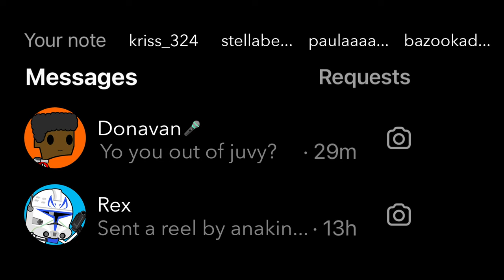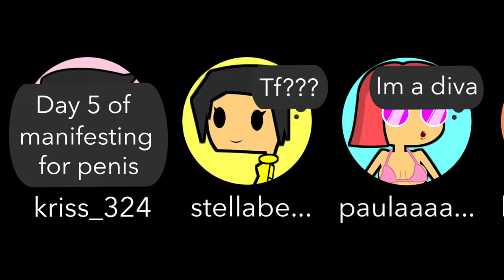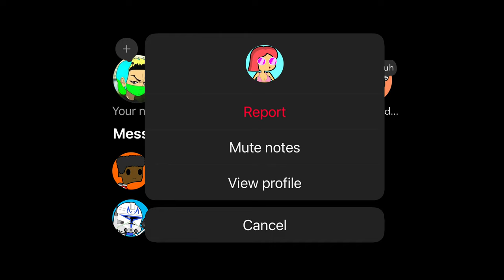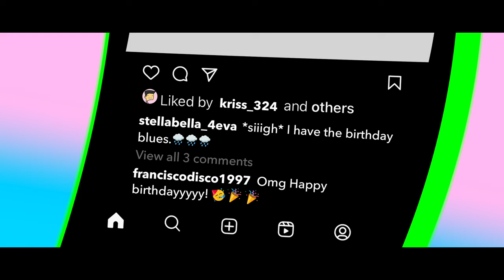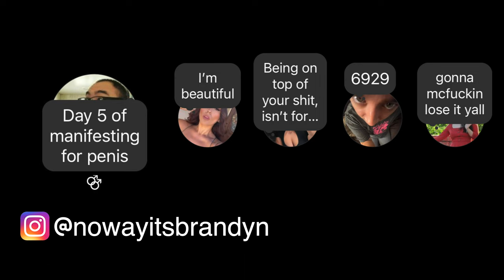People That Spam Instagram Notes Are SO ANNOYING! | Animated Story